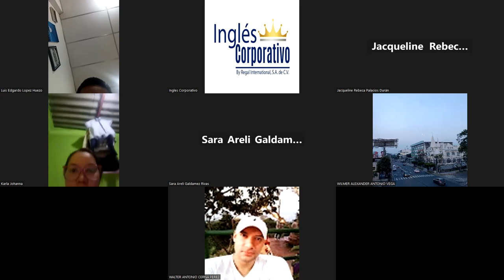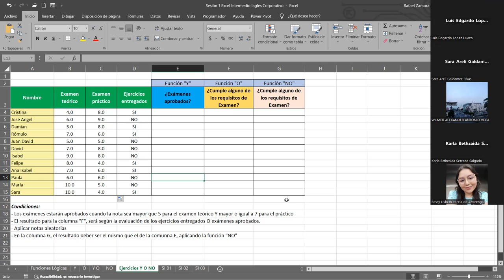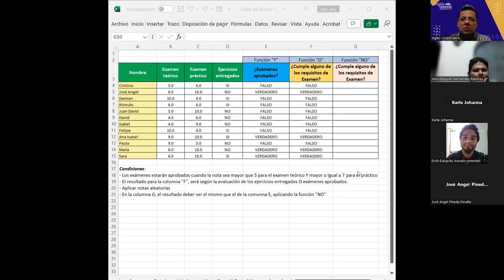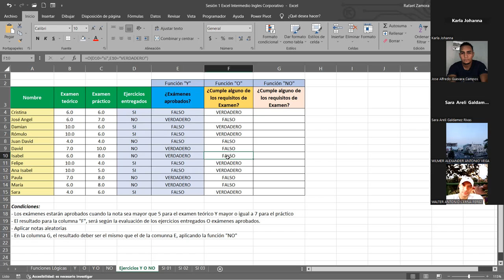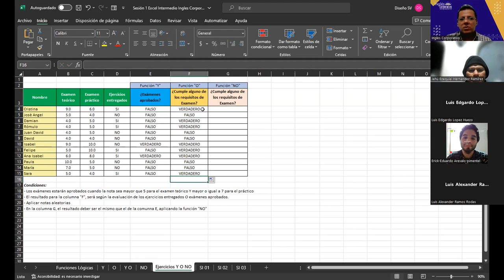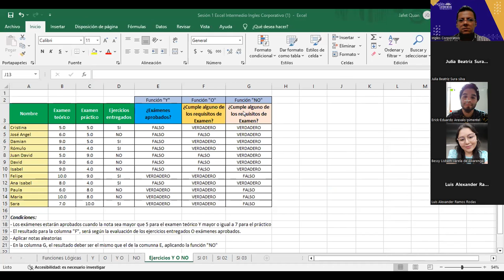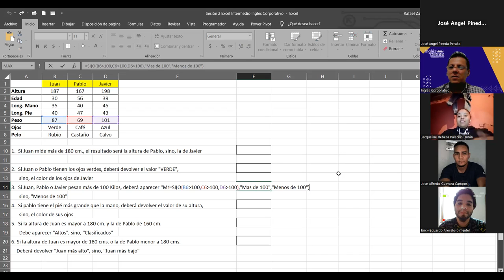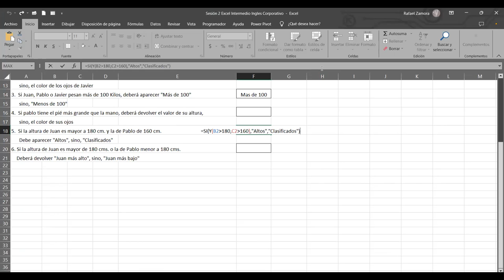SESION 2 31/10/2023-EXI-01-9-10-PM-11-2023-ZAMORA-Función SI anidada